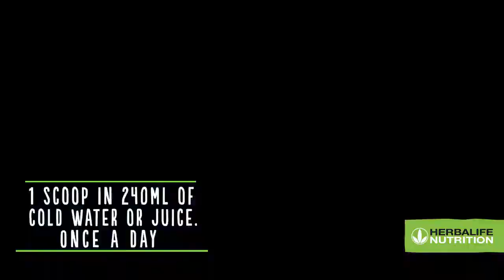Herbalife Nutrition Niteworks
Niteworks
Niteworks is a refreshing powder mix containing L-Arginine which helps create more nitric oxide during the night. Research indicates the L-Arginine helps produce nitric oxide, which can protect  your cardiovascular health and help  the circulatory system, stay healthy. Contains vitamin C, E and folic acid.

SKU 2637

Wellness Coach Will Guide You On :-

Weight Loss / Gain / Maintenance
Skin Toning
Kids Nutrition for child growth.
Digestive & Immunity and Heart Health
Wellness and Preventive Health tips
Nutrition Good Habits & Corrections to healthy active life style
Stay Energize and Focused all the Day long.